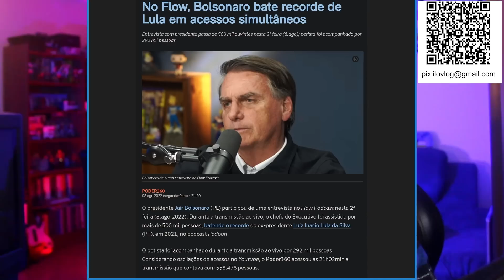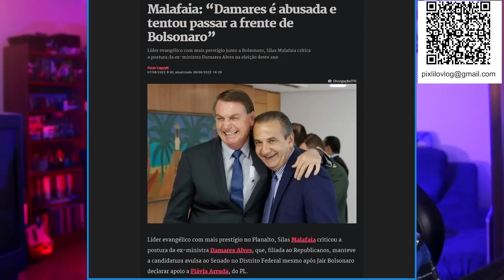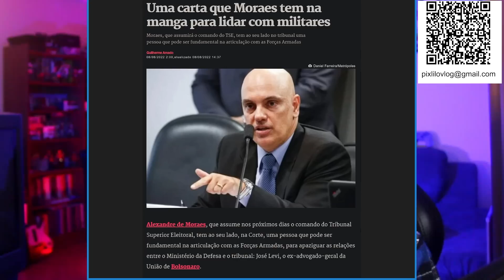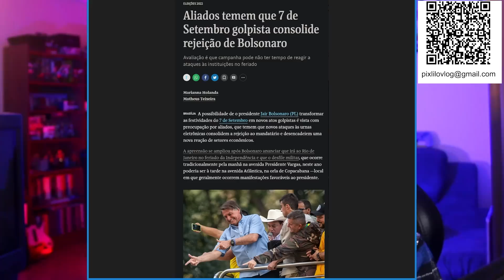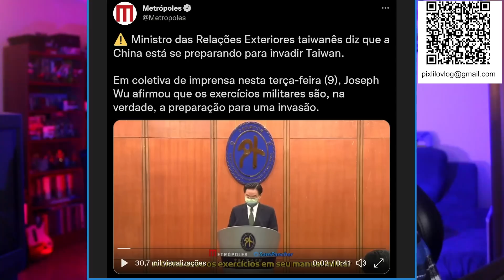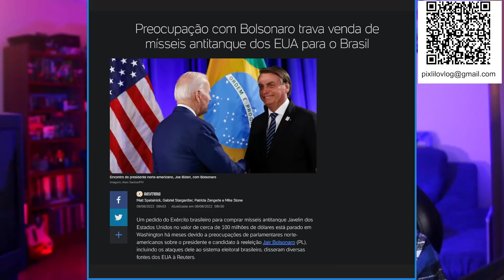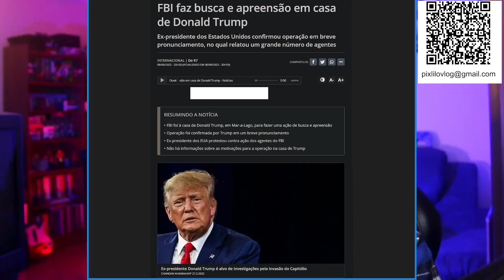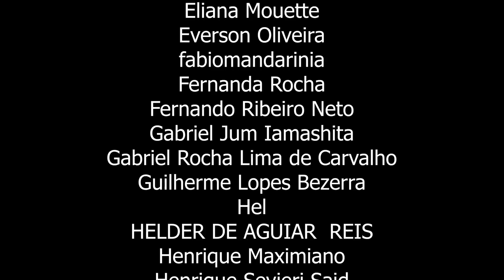LULA DESISTE DO PRIMEIRO TURNO